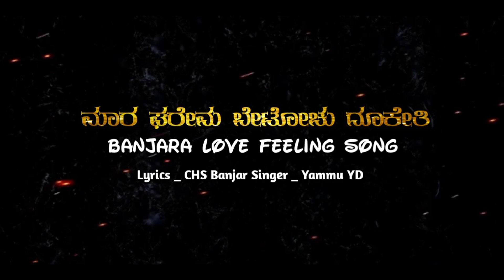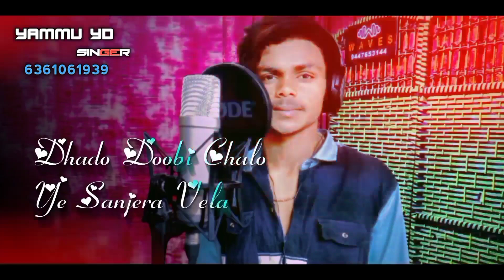Mara Gharema Betochu Dookethi || Lamani New Song || Singer _ Yammu YD || Lyrics _ CHS Banjar